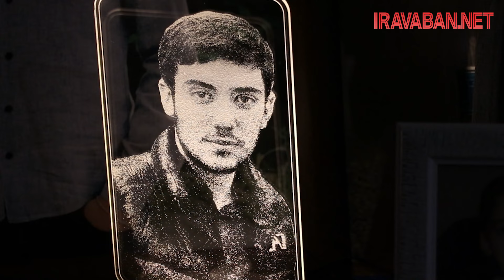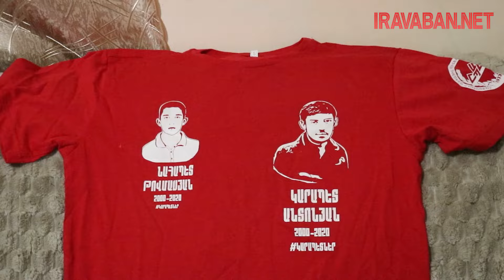Զոհված Կարապետին հանել են մարտի դաշտից ու Ջրականը հանձնել․ սպայի մայրն է պատմում